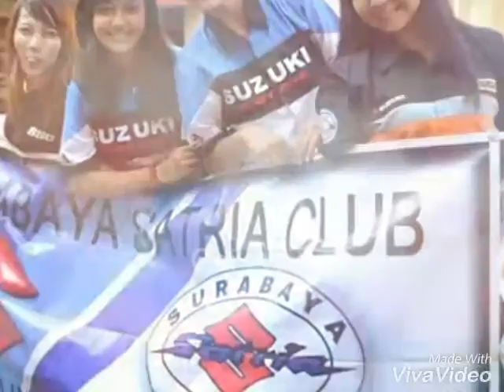SURABAYA SATRIA CLUB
SATRIA CLUB INDONESIA

"INILAH KAMI, SURABAYA SATRIA CLUB"